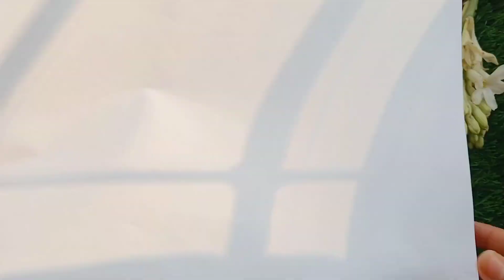DIY gift packing idea in 2 ways/Cute gift idea/Last moment easy gift idea/Paper craft idea#craft#diy